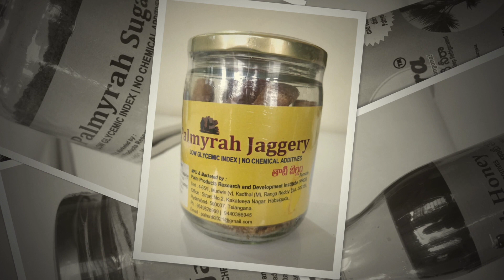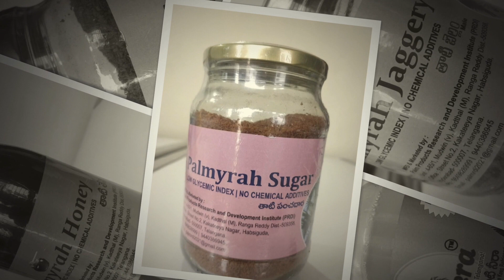Neera and value added products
After Neera collection storage in cooling and its value added products